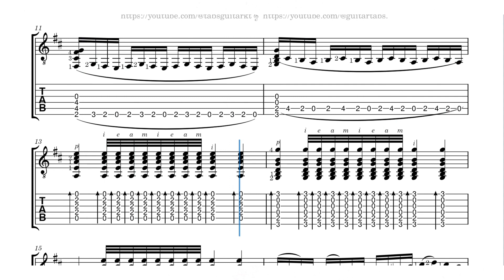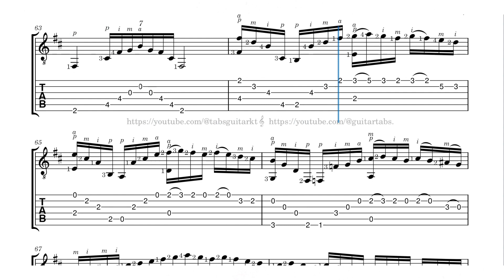Taranto | Sabicas (1912 - 1990) | TAB